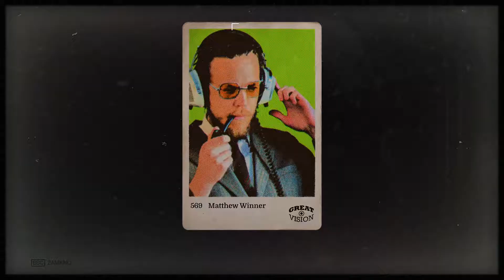iGRAm z: "Wolfenstein II: The New Colossus" - Gamelog #5 "Nowy Jork"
WOLFENSTEIN 2: The New Colossus / Gra fps/akcji w alternatywnej rzeczywistości 2 wojny światowej

Producent: Machine Games / Wydawca: Bethesda Softworks
Silnik: id Tech 6
Premiera: 27 X 2017

Wolfenstein 2 okazuje się prawie najlepszą częścią serii, której początki są datowane na rok 1992. W tej odsłonie główny bohater udaje się do Stanów Zjednoczonych w celu spacyfikowania nazistów, którzy rządzą Ameryką Północną. W tym celu musi zmierzyć się nie tylko z żywymi i mechanicznymi przeciwnikami ale także podjąć walkę z demonami z przeszłości. Gry komputerowe dorastają a wraz z nimi BJ Blazkowicz, który okazuje się o wiele bardziej złożoną postacią niż się nam do tej pory wydawało.

Jeśli podoba Ci się gra możesz zawsze kupić ją taniej na marketplace G2A.COM! Skorzystaj z linku